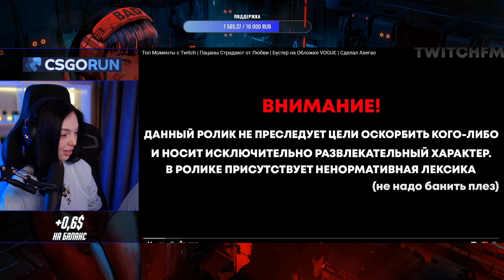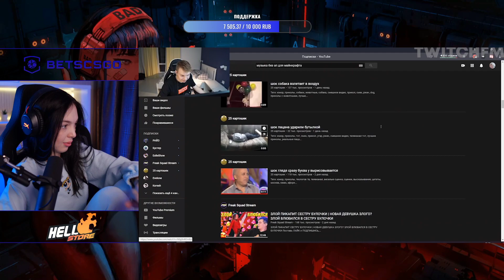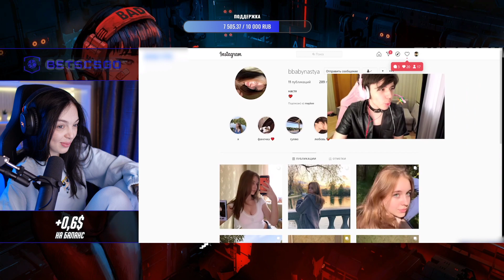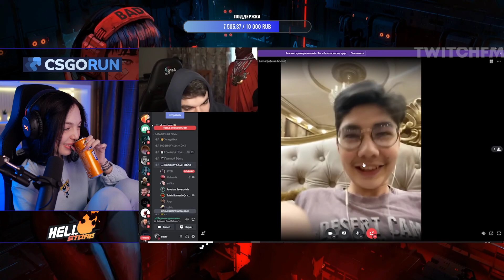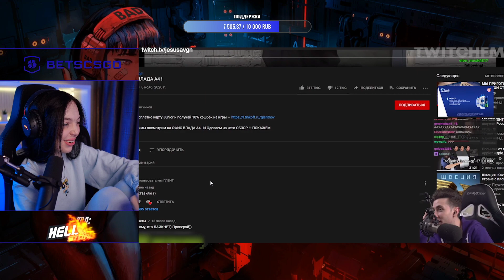BY_OWL СМОТРИТ: Топ Моменты с Twitch | Пацаны Страдают от Любви | Бустер на Обложке VOGUE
BY_OWL СМОТРИТ: Топ Моменты с Twitch | Пацаны Страдают от Любви | Бустер на Обложке VOGUE | Сделал Ахегао

by Owl смотрит TWITCH FM ВЫПУСК ОТ 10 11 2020